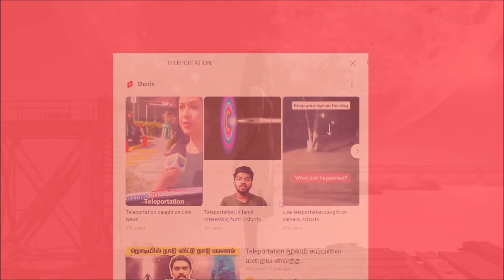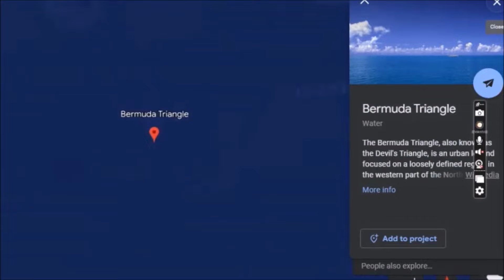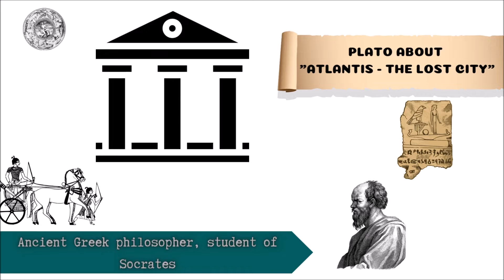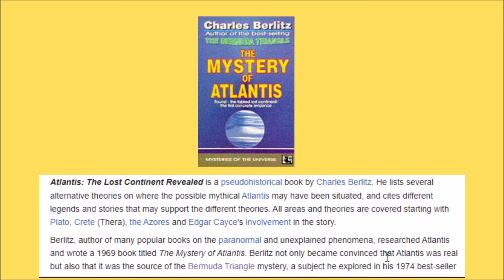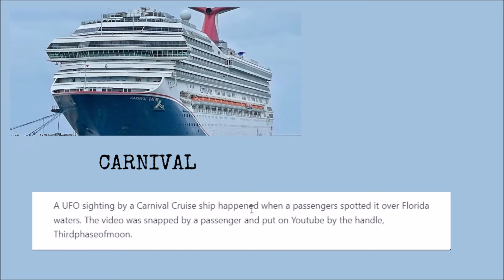உலகின்மிகமர்மமானபகுதிWORLDSMYSTERIOUSPLACEBERMUDA TRIANGLEபெர்முடாமுக்கோணம்டெவில்ஸ்முக்கோணம்DECODE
The Bermuda Triangle, also known as the Devil's Triangle, is an urban legend focused on a loosely defined region in the western part of the North Atlantic Ocean where a number of aircraft and ships are said to have disappeared under mysterious circumstances. The idea of the area as uniquely prone to disappearances arose in the mid-20th century, but most reputable sources dismiss the idea that there is any mystery.
The earliest suggestion of unusual disappearances in the Bermuda area appeared in a September 17, 1950, article published in The Miami Herald (Associated Press) by Edward Van Winkle Jones.[4] Two years later, Fate magazine published "Sea Mystery at Our Back Door",[5][6] a short article by George Sand covering the loss of several planes and ships, including the loss of Flight 19, a group of five US Navy Grumman TBM Avenger torpedo bombers on a training mission. Sand's article was the first to lay out the now-familiar triangular area where the losses took place, as well as the first to suggest a supernatural element to the Flight 19 incident. Flight 19 alone would be covered again in the April 1962 issue of American Legion magazine.[7] In it, author Allan W. Eckert wrote that the flight leader had been heard saying, "We are entering white water, nothing seems right. We don't know where we are, the water is green, no white." He also wrote that officials at the Navy board of inquiry stated that the planes "flew off to Mars."[8]

In February 1964, Vincent Gaddis wrote an article called "The Deadly Bermuda Triangle" in the pulp magazine Argosy saying Flight 19 and other disappearances were part of a pattern of strange events in the region.[9][10] The next year, Gaddis expanded this article into a book, Invisible Horizons.[11]

Other writers elaborated on Gaddis' ideas: John Wallace Spencer (Limbo of the Lost, 1969, repr. 1973);[12] Charles Berlitz (The Bermuda Triangle, 1974);[13] Richard Winer (The Devil's Triangle, 1974),[14] and many others, all keeping to some of the same supernatural elements outlined by Eckert.[15]

உலகின்மிகமர்மமானபகுதிWORLDSMYSTERIOUSPLACEBERMUDA TRIANGLEபெர்முடாமுக்கோணம்@YHCடெவில்ஸ்முக்கோணம்

உலகின் மிக மர்மமான பகுதி - WORLD'S MYSTERIOUS PLACE BERMUDA TRIANGLE - பெர்முடா முக்கோணம் - @ YHC

டெவில்ஸ் முக்கோணம் என்றும் அழைக்கப்படும் பெர்முடா முக்கோணம், வடக்கு அட்லாண்டிக் பெருங்கடலின் மேற்குப் பகுதியில் உள்ள தளர்வாக வரையறுக்கப்பட்ட பகுதியில் கவனம் செலுத்தும் ஒரு நகர்ப்புற புராணமாகும், அங்கு பல விமானங்கள் மற்றும் கப்பல்கள் மர்மமான சூழ்நிலையில் காணாமல் போனதாகக் கூறப்படுகிறது. 20 ஆம் நூற்றாண்டின் நடுப்பகுதியில் காணாமற்போவதற்கு தனித்தன்மை வாய்ந்த பகுதி என்ற எண்ணம் எழுந்தது, ஆனால் மிகவும் புகழ்பெற்ற ஆதாரங்கள் ஏதேனும் மர்மம் உள்ளது என்ற கருத்தை நிராகரிக்கின்றன.
செப்டம்பர் 17, 1950 இல், எட்வர்ட் வான் விங்கிள் ஜோன்ஸ் எழுதிய தி மியாமி ஹெரால்டில் (அசோசியேட்டட் பிரஸ்) வெளியிடப்பட்ட கட்டுரையில் பெர்முடா பகுதியில் வழக்கத்திற்கு மாறான காணாமல் போனவர்கள் பற்றிய ஆரம்ப பரிந்துரை தோன்றியது.[4] இரண்டு ஆண்டுகளுக்குப் பிறகு, ஃபேட் பத்திரிக்கை "சீ மிஸ்டரி அட் எவர் பேக் டோர்",[5][6] ஜார்ஜ் சாண்டின் சிறு கட்டுரையை வெளியிட்டது, இதில் பல விமானங்கள் மற்றும் கப்பல்களின் இழப்பு, ஐந்து அமெரிக்க கடற்படையின் குழுவான ஃப்ளைட் 19 இழப்பு உட்பட. க்ரம்மன் டிபிஎம் அவெஞ்சர் டார்பிடோ பாம்பர்கள் ஒரு பயிற்சிப் பணியில். சாண்டின் கட்டுரைதான் முதன்முதலில் இழப்புகள் நிகழ்ந்த முக்கோணப் பகுதியை முதன்முதலில் பட்டியலிட்டது, அதே போல் விமானம் 19 சம்பவத்திற்கு இயற்கைக்கு அப்பாற்பட்ட கூறுகளை முதலில் பரிந்துரைத்தது. அமெரிக்கன் லெஜியன் இதழின் ஏப்ரல் 1962 இதழில் ஃப்ளைட் 19 மட்டும் மீண்டும் வெளியிடப்படும்.[7] அதில், எழுத்தாளர் ஆலன் டபிள்யூ. எக்கர்ட், "வெள்ளை நீரில் நுழைகிறோம், எதுவும் சரியாகத் தெரியவில்லை, தண்ணீர் பச்சை, வெள்ளை இல்லை" என்று விமானத் தலைவர் சொல்வது கேட்டதாக எழுதியுள்ளார். விமானங்கள் "செவ்வாய் கிரகத்திற்குப் பறந்தன" என்று கடற்படை விசாரணைக் குழுவின் அதிகாரிகள் கூறியதாகவும் அவர் எழுதினார்.[8]
பிப்ரவரி 1964 இல், வின்சென்ட் காடிஸ் "தி டெட்லி பெர்முடா ட்ரையாங்கிள்" என்ற கட்டுரையை ஆர்கோசியின் கூழ் இதழில் எழுதினார், ஃப்ளைட் 19 மற்றும் பிற காணாமல் போன சம்பவங்கள் இப்பகுதியில் விசித்திரமான நிகழ்வுகளின் ஒரு பகுதியாகும்.[9][10] அடுத்த ஆண்டு, காடிஸ் இந்தக் கட்டுரையை இன்விசிபிள் ஹொரைசன்ஸ் என்ற புத்தகமாக விரிவுபடுத்தினார்.[11]